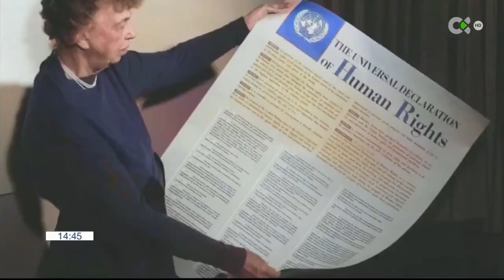75 aniversario de la Declaración Universal de los Derechos Humanos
Naciones Unidas avisa de que «el mundo está perdiendo el rumbo» en el 75 aniversario de la Declaración Universal de los DDHH

"75 años de Derechos Humanos"